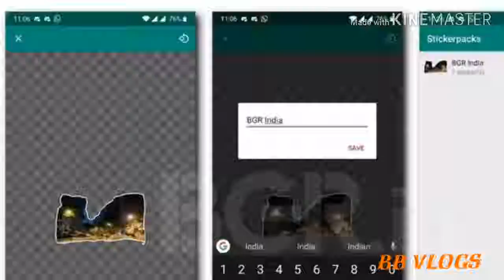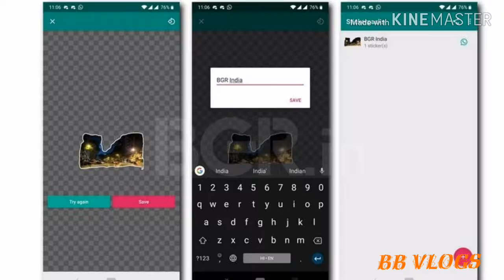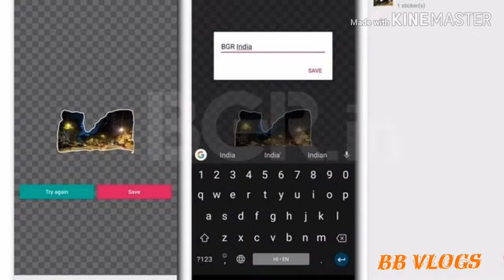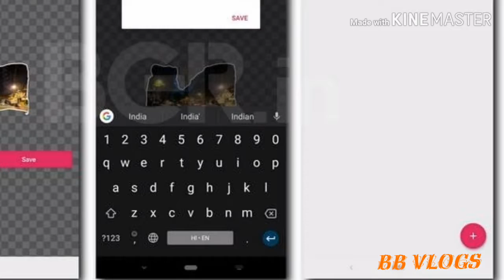Turn any selfie or photo taken on your smartphone into a WhatsApp sticker